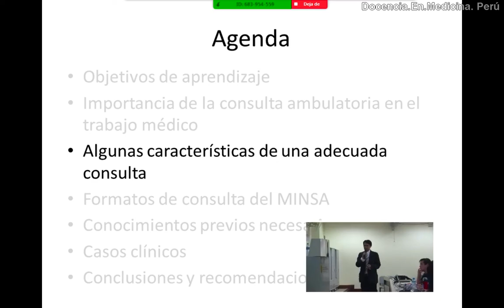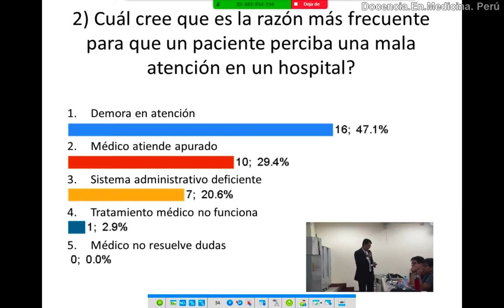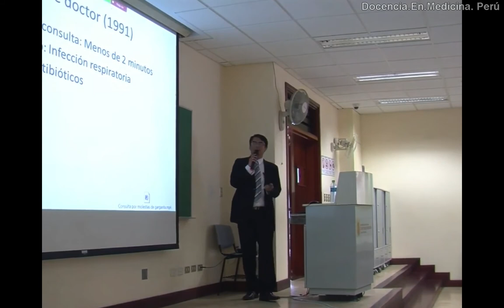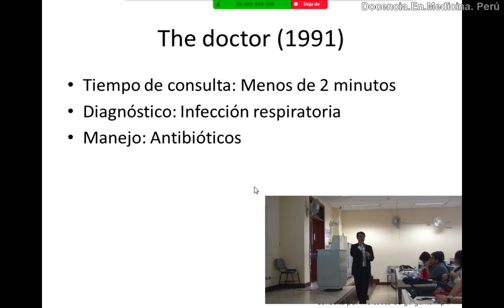Consulta ambulatoria: Ejemplo en base a Película "The Doctor" (1991)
Segunda parte de sesión presencial previa a externado 2018 con estudiantes del 6to año de medicina de la UPCH, Lima-Perú.

En base a otra pregunta con clickers presentamos el segmento de la película "The doctor" del año 1991, para reconocer algunas partes de una atención de consulta ambulatoria, y posiblemente algunas deficiencias en la misma.
Los que hayan visto la película completa podrán juzgar mejor una variable de ellas.

En la parte docente, podrán evidenciar que si el docente no se queda al frente o en el podio, puede hacer que los alumnos también se involucren un poco más en la sesión, participando, incluso verbalmente, no solo los que están sentados en las primeras filas de carpetas.